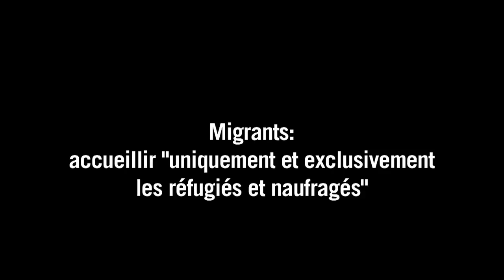Baroin: accueillir "uniquement" les "réfugiés et naufragés"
Le président de l'Association des maires de France, François Baroin, a souligné mardi 8 septembre à l'issue d'une rencontre avec le ministre de l'Intérieur, que des collectivités locales étaient volontaires pour accueillir des migrants, mais "uniquement et exclusivement les réfugiés et naufragés". Durée: 01:16